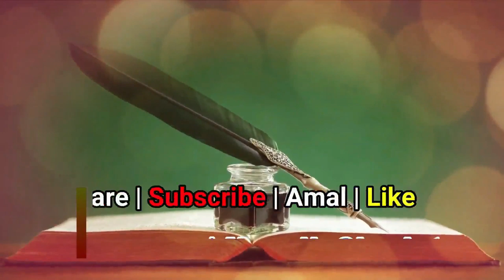Nabi Ko Apna Dilbar Ya Dilruba Kehna Kaisa | हुज़ूर को दिलबर दिलरुबा कहना कैसा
(NEWS & Update) 📰 📅⏰
Aane Wali Videos & Live Timing Dekhen

huzoor ko dilbar kehna kaisa
huzoor ko dilruba kehna kaisa
sikander warsi about dilruba
sikander warsi about dilbar
kya nabi ko dilruka lafz kaha ja sakta hai
kya nabi ke liye dilbar lafz sahi hai
nabi ko apna dilbar kehna
nabi ko apna dil ruba kehna kaisa
shariat me nabi ko dilbar kehna kaisa
हुज़ूर को दिलबर दिलरुबा कहना कैसा
क्या नबी को अपना दिलबर कह सकते हैं
नबी के लिए दिलरुबा लफ्ज़ बोलना कैसा